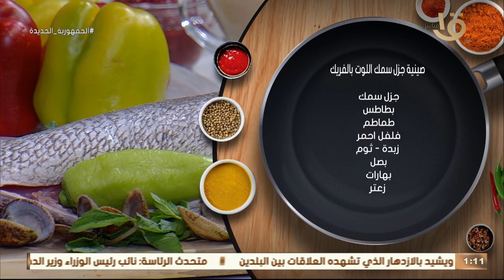طاجن جزل سمك اللوت بالفريك طعمه يجنن.. مناسب جدا للعزومات لازم تجربوه مع الشيف المغازي 😍😍😍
أكلة أمي | طاجن جزل سمك اللوت بالفريك طعمه يجنن.. مناسب جدا للعزومات لازم تجربوه مع الشيف المغازي  😍😍😍